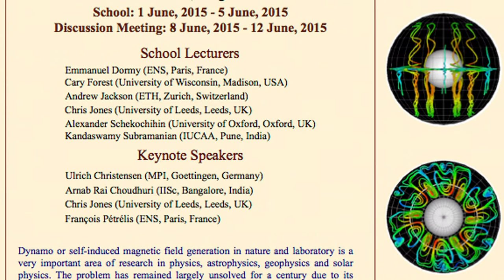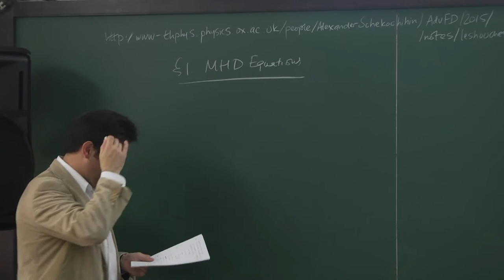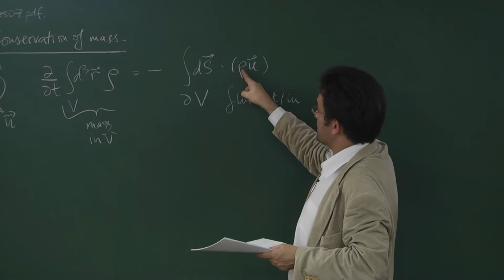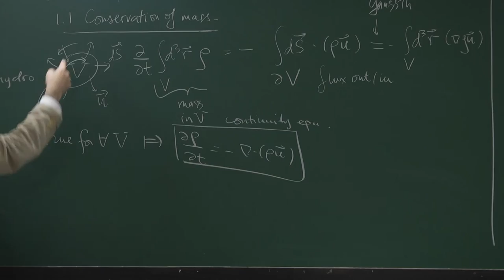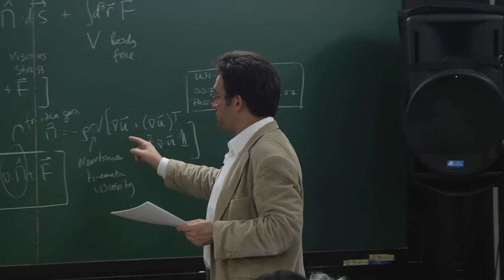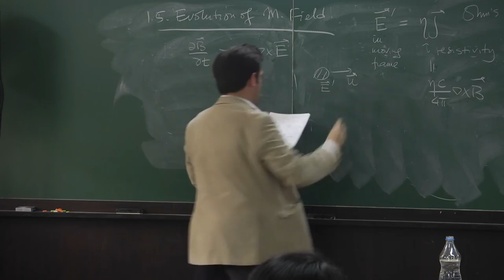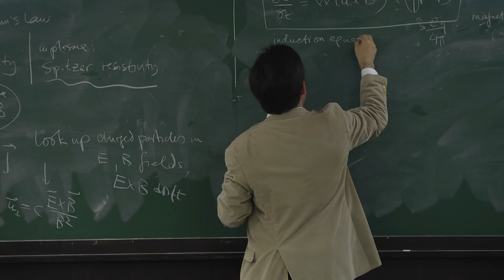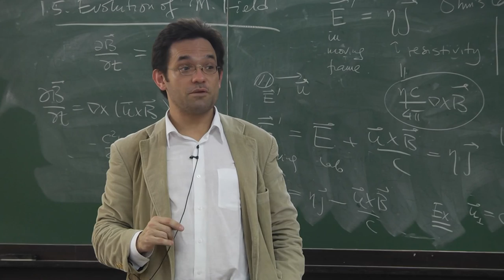Theory of MHD by Alexander Schekochihin (Part 1)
GdR Dynamo 2015

DATES  : 01 Jun, 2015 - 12 Jun, 2015
VENUE : ICTS-TIFR, IISc campus, Bangalore

DESCRIPTION :
Dynamo or self-induced magnetic field generation in nature and laboratory is a very important area of research in physics, astrophysics, geophysics and solar physics. The problem has remained largely unsolved for a century due to its nonlinear nature. This field is multidisciplinary with active involvement from theoreticians, experimentalists, and computational scientists.  Considering the importance of this problem in various fields, a large number of complex large-scale simulations and experiments have been performed, which provide very valuable insights into dynamo mechanisms including dynamo reversals. Many simulations and several large-scale experiments have been planned for further exploration of dynamo processes.

ORGANIZERS:
Emmanuel Dormy,
Stephan Fauve,
Samriddhi Sankar Ray,
Binod Sreenivasan,
Mahendra Verma